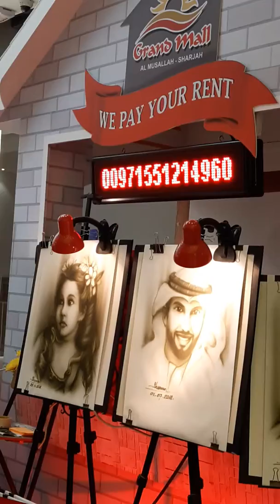27 August 2018